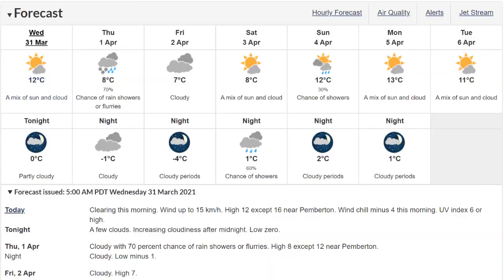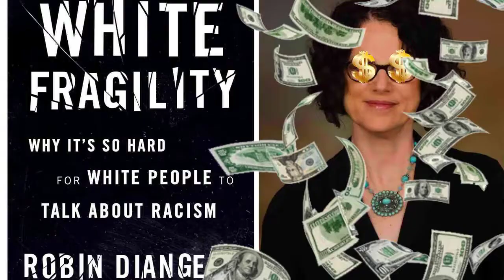Tell me why I'm wrong about ANY OF THIS!!!